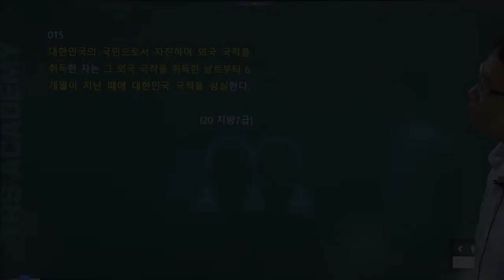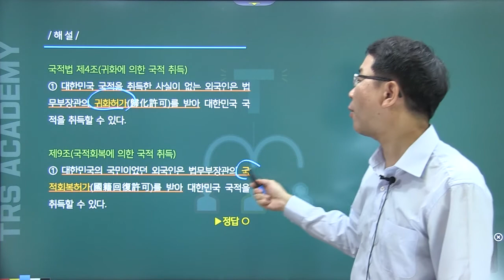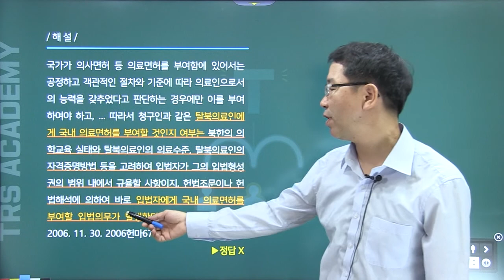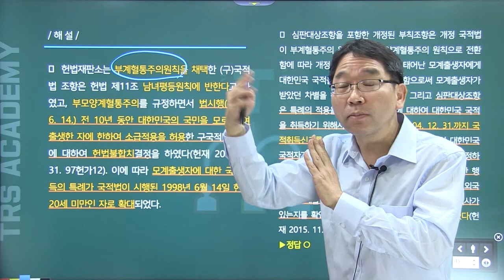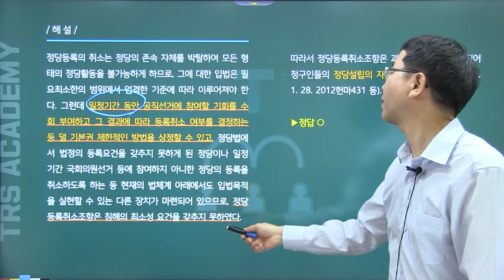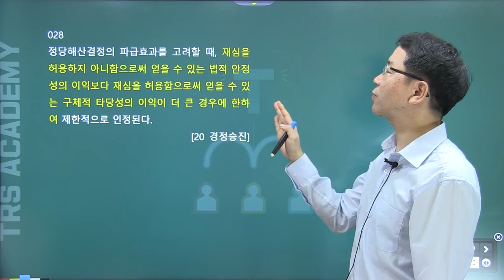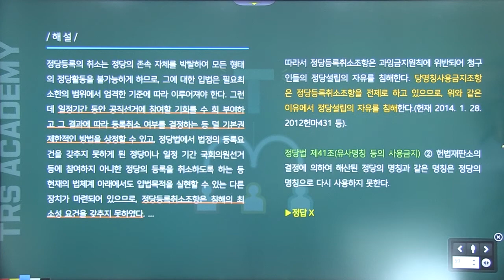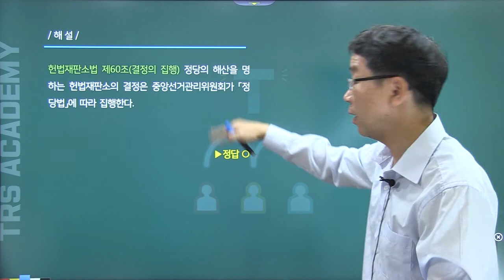TRS헌법 최근1개년 기출 중요지문정리 15~32